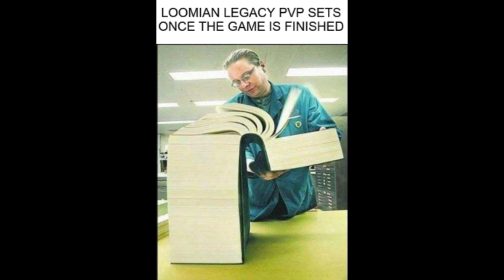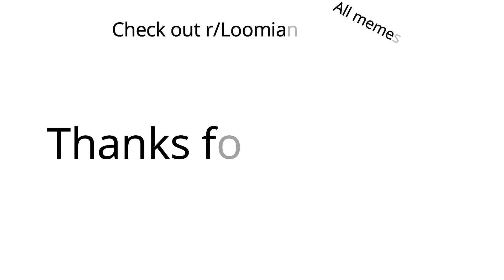LOOMIAN LEGACY MEME COMPILATION V2 (Roblox)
THE LONG AWAITED SEQUEL IS HERE!!!